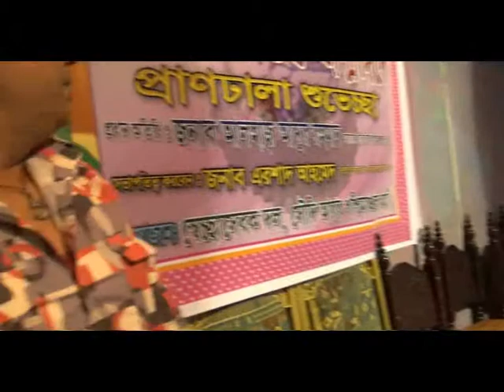JEDDAH KHALEDA ZIA BIRTH DAY UTSHOB 2014